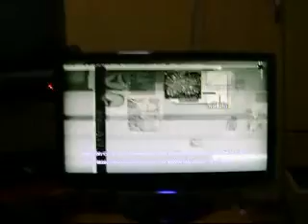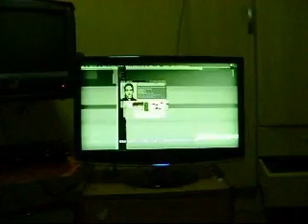TV Samsung 2033M - Playing Metal Gear Solid 4 PS3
TV Monitor da Samsung 2033M de 20 Polegadas com resolução de 1600x900 rodando Metal Gear Solid 4 do Playstation 3 com cabo "HDMI - Banhado a ouro".